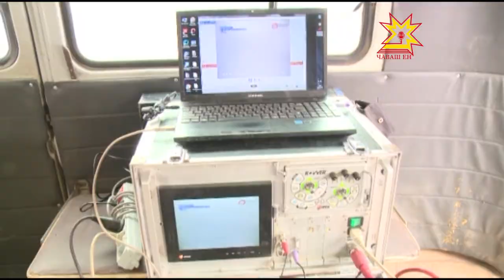В Чебоксарах опробовали новый способ ремонта канализационных сетей.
Российская примета: если положили новый асфальт, значит скоро в этом месте будут менять трубы. Впрочем, сейчас есть технология, которая позволяет ремонтировать подземные коммуникации без раскопок. Сегодня с помощью нее в Чебоксарах ремонтировали участок канализационного коллектора.